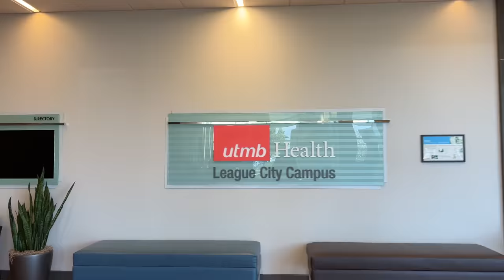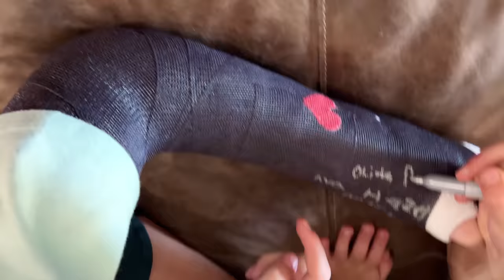Blayke Gets a Hard Cast and lets her Quintuplet sisters sign it.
The time has finally come for Blayke to get her hard cast from her broken Arm.  We take you to the orthopedic specialist as she gets her cast and then comes home to show it off to her sisters.

Parker Kate)!